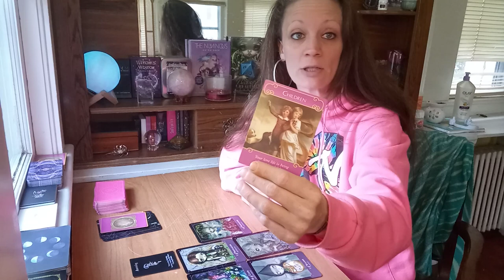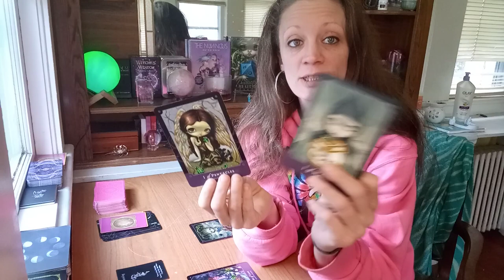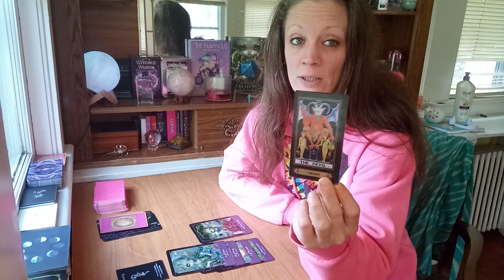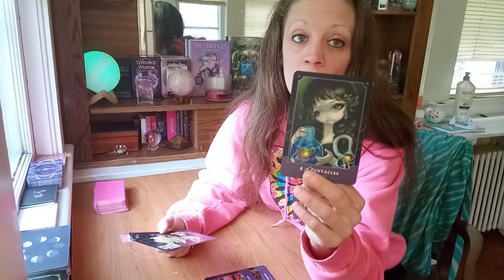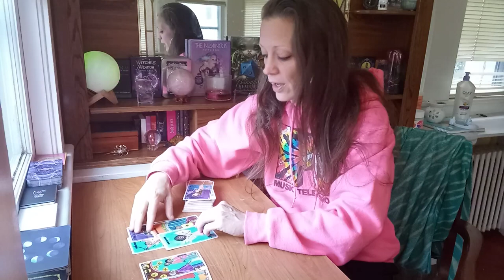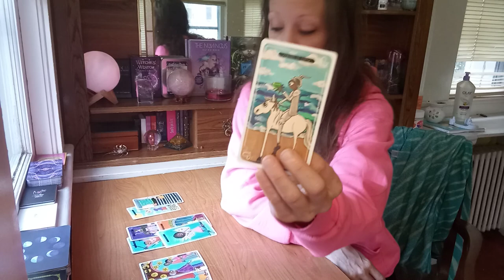Gemini ♊ - Current Love - Singles Love - General Tarot Reading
General tarot and Oracle reading for Gemini
Gemini Tarot
Gemini Oracle
Gemini Current Love
Gemini Love
Gemini Singles Love
Gemini General Reading